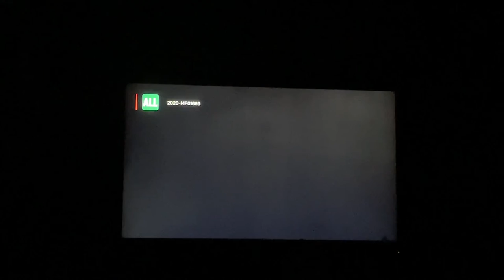[VLOG] | 첫 브이로그 | 일상 브이로그 | 제 일상에 오신 분들 환영합니다❤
안녕하세요💙
앞으로 자주 찾아올테니까 여러분들도 함께해 주세요
좋아요 구독도 한번씩 부탁드립니당😻
그럼 이번 영상도 즐겁게 감상해 주세요❤️

인스타그램 - hyebin__0329
                    rehabyulha_diary